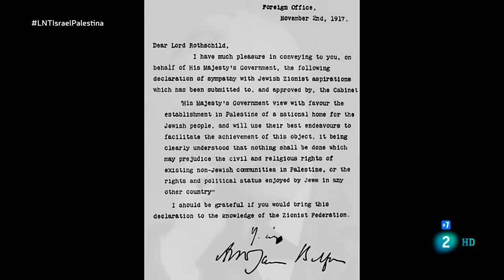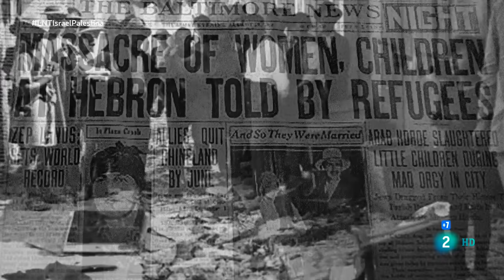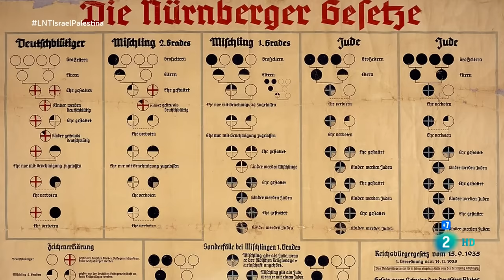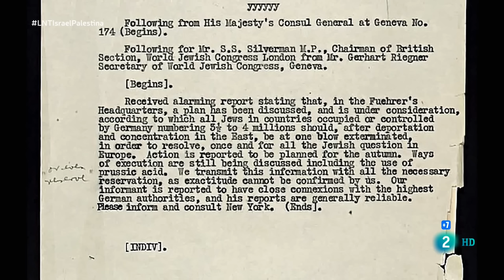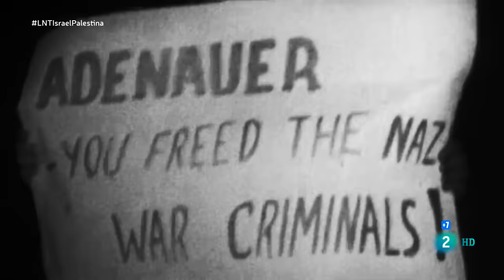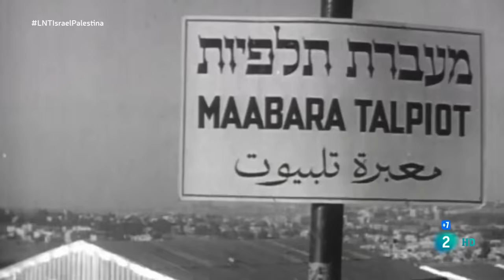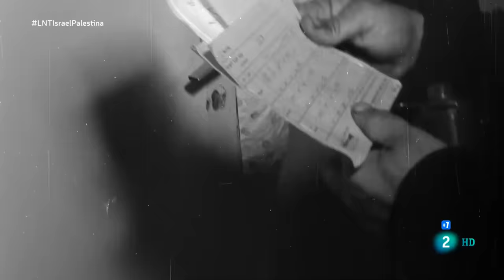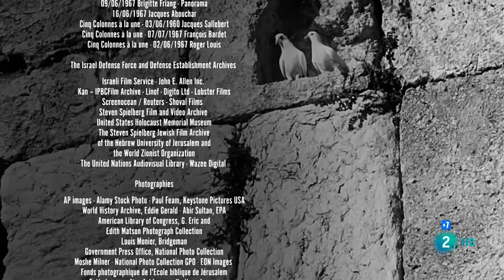Israel y Palestina entre 1897 y 1967: una tierra dos veces prometida.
Este documental de William Karel y Blanche Finger trata sobre el nacimiento del conflicto palestino-israelí, durante un período que abarca 70 años, entre el final del siglo XIX y la guerra de los Seis Días de 1967.
En él se analizan la génesis del movimiento sionista, la caída del Imperio Otomano, la ocupación de Palestina por los británicos, la gestión que realizaron entre los dos pueblos, el nacimiento del estado de Israel, los conflictos bélicos que se sucedieron y la expulsión de los palestinos de sus tierras ancestrales (Nakba), con el consiguiente conflicto que perdura hasta nuestros días.
Capítulo 1: El nacimiento de un Estado (00:00:01)
Capítulo 2: De una guerra a la otra (00:54:11)